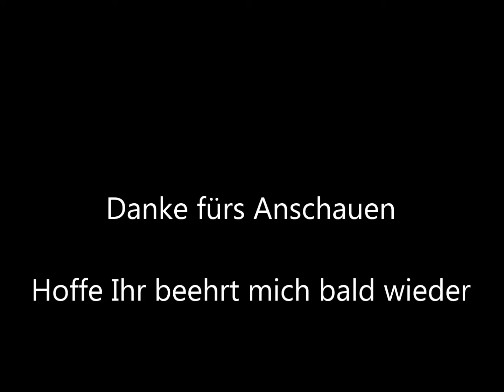Battlefield Hardline #10 - Beste Runde und Meinung zum Spiel | Battlefield Hardline Let's Play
►► BATTLEFIELD HARDLINE #10 - Beste Runde und Meinung zum Spiel

--Battlefield: Hardline--
Action-Shooter von EA